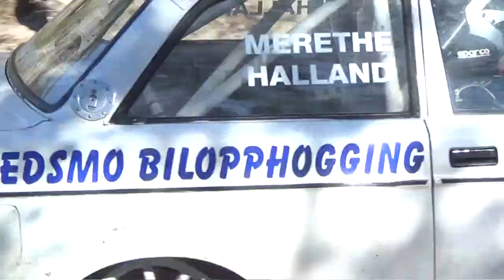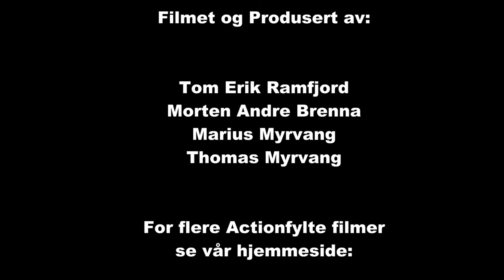Rally Hurumsprinten 2015 cam3